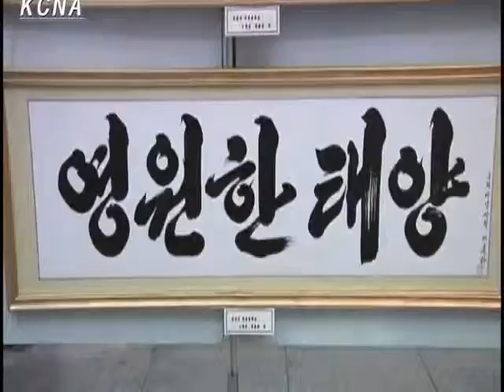Calligraphic Festival and Fine Art Exhibition Opened in DPRK